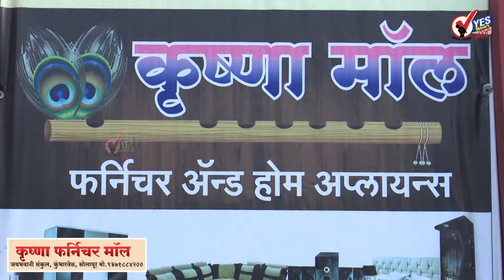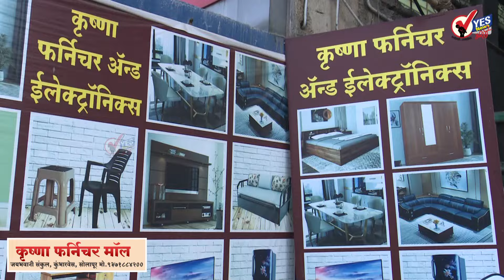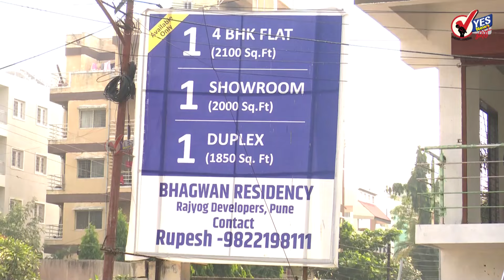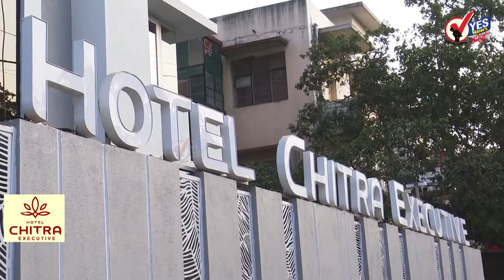भाजप प्रदेशाध्यक्ष चंद्रशेखर बावनकुळे यांची सोलापुरातील संपूर्ण पत्रकार परिषद